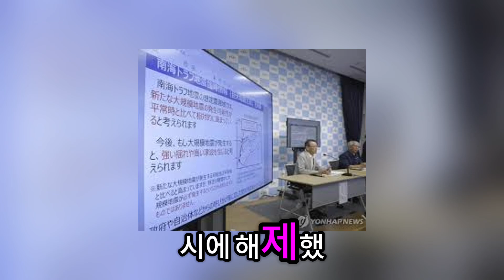일본, 난카이 대지진 주의보 해제… '대비는 계속해야'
빠른 뉴스